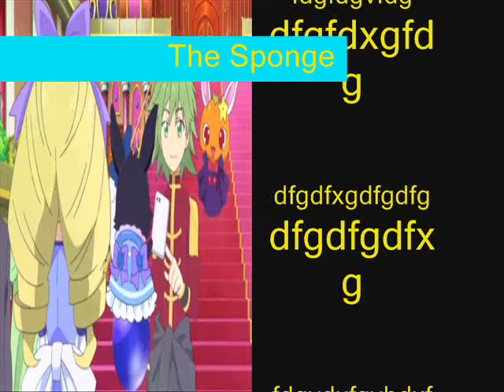Spongebob SquarePants Let's Take a Rocket Ship to Space (Phineas and Ferb)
Spongebob SquarePants
Ed Edd n Eddy
Jewelpet Magical Change
Ojamajo Doremi Dokkan
Phineas and Ferb:Let's Take a Rocket Ship to Space
Spongebob Let's Take a Rocket Ship to Space